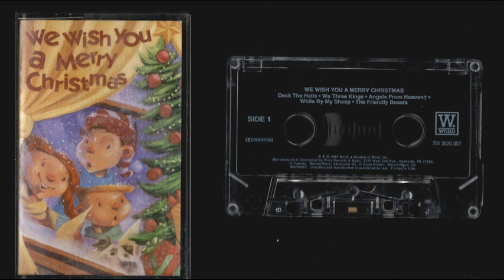We Wish You A Merry Christmas Cassette